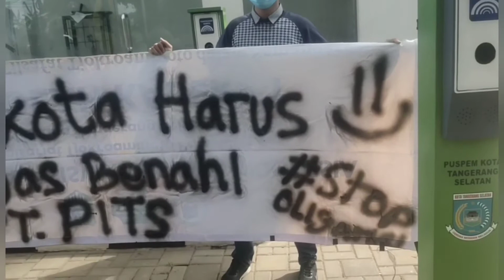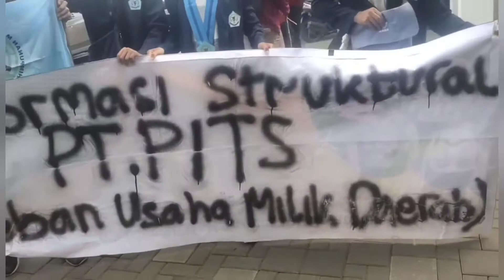Sambut HUT 13 Tangsel, Aliansi Mahasiswa Cpayung Plus gelar Aksi Besar terkait PT PITS ?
30 an Mahasiswa dari berbagai organisasi di antaranya Ikatan Mahasiswa Muhammadiyah, Serikat Mahasiswa Muslimin Indonesia, Himpunan Mahasiswa Buddhis Indonesia dan Pergerakan Mahasiswa Islam Indonesia yang tergabung dalam kelompok Cipayung Plus, menggelar aksi demo di halaman pintu keluar Balaikota Tangsel.

Dengan membawa atribut mulai dari bendera, banner, hingga kertas berisikan tuntunan, Aksi ini terkait permasalahan di PT PITS. dilaksanakan pada hari Senin (8/11/21) siang.